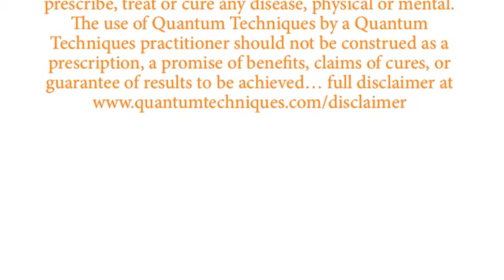What suntan lotion is best for you?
Jody King Colegrove talks about suntan lotion & how the different brands & types can effect you in more ways then you may have thought.